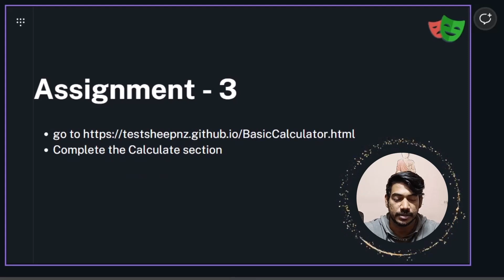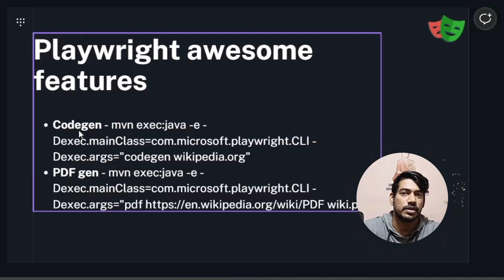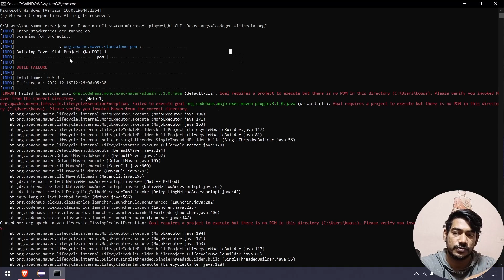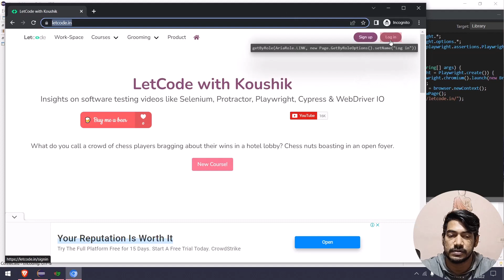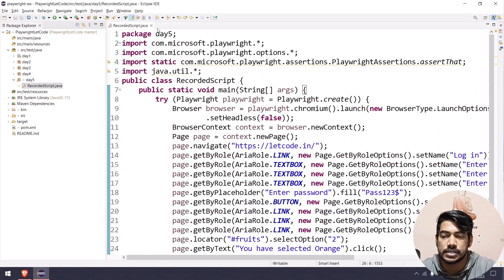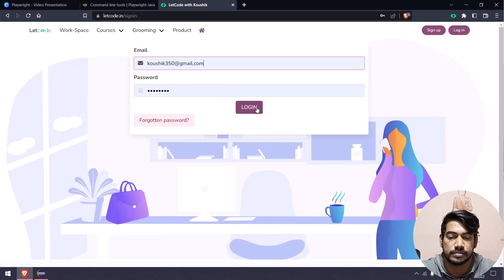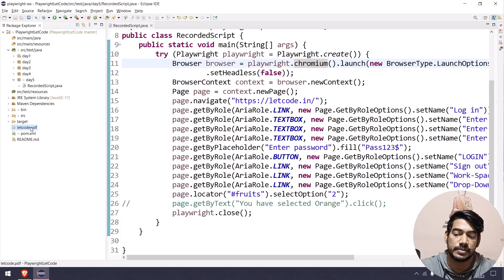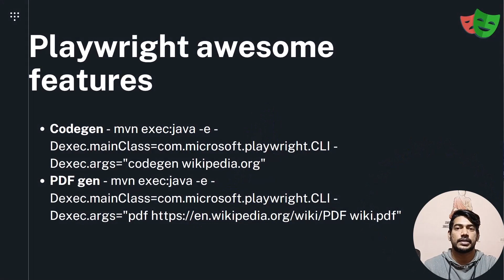Codegen & Generate PDF | Playwright (Java) Tamil - Part 5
In this video, let us learn how to generate test code using playwright and also we'll learn how to generate PDF.

Chapters:
0:00 Codegen & Generate PDF
1:34 1. Codegen
2:09 2. JDK compiler config
12:46 3. PDF gen

🎁Just in case you want to support me ☺️ donation might really be helpful.
GPay: koushik350-1@okaxis

SOCIAL